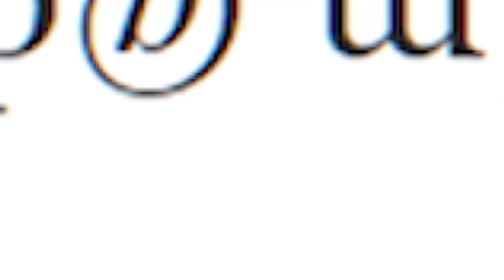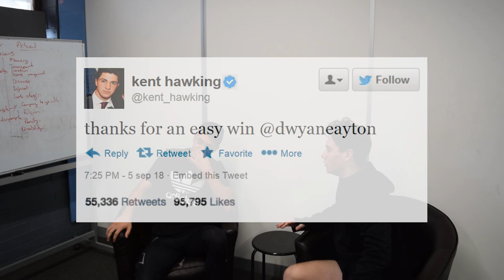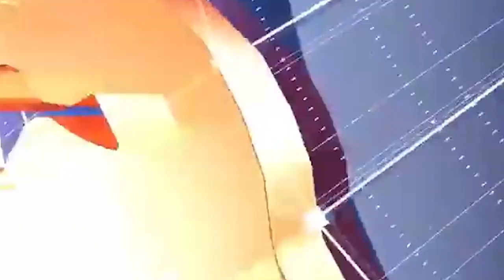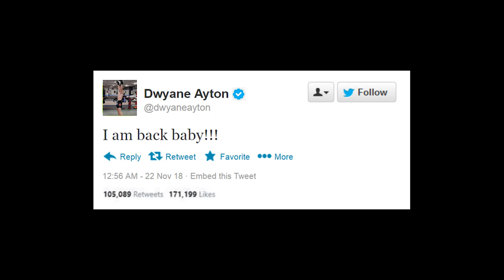REBORN LEGACY - Year 12 VCE Media Movie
Year 12 media movie. I am not a boxer by any means just created a short movie that I had fun filming. It was inspired by YouTube boxing and rocky. Hope you enjoy :)